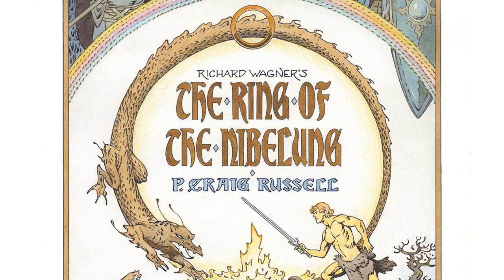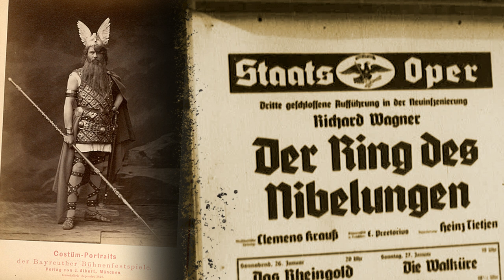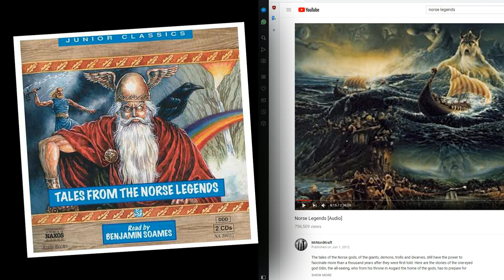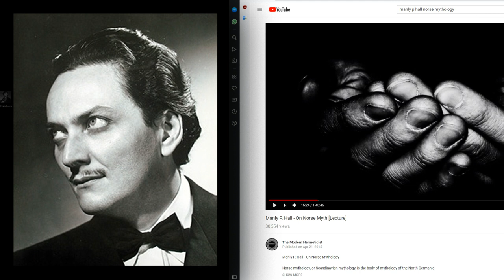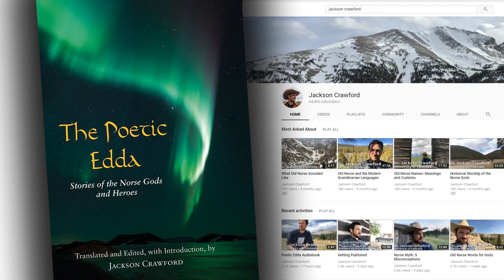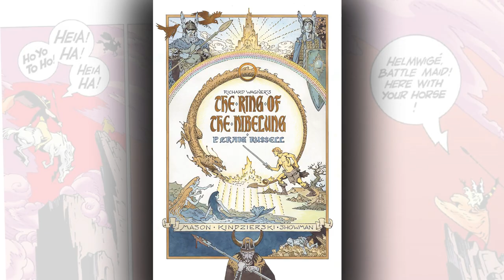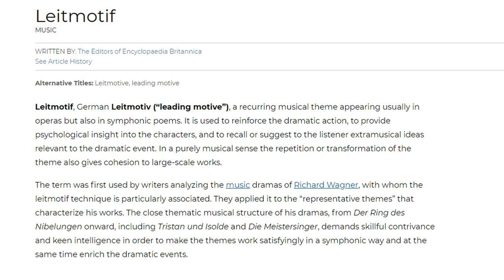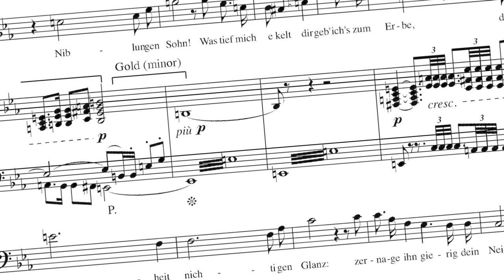THE RING OF THE NIBELUNG comic adaptation by P. Craig Russell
A comic book adaptation of Wagner's opera.
Here's how you can get the most out of this great book.